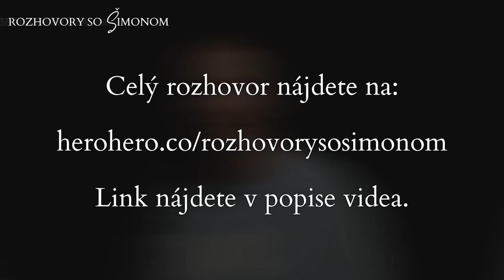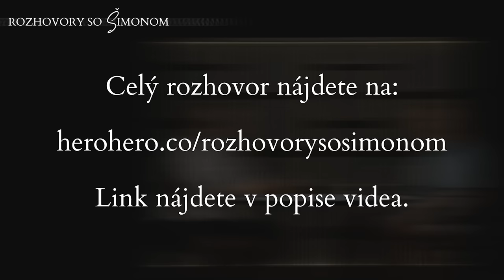Slovák: Ak by bol Matovič chlap, tak Kaliňákovi jednu natiahne, tamto bolo trápne.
Aktivista a režisér Nikita Slovák rozprával o situácii pred voľbami.